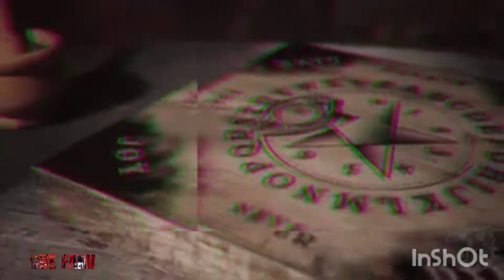Intro para la crew MATA CID (ver descripción) by CHE FANV👺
Hola amigos de YouTube y bienvenidos una vez más a mi canal :

Hoy os traigo la nueva intro para
la crew MATA CID

Ya sabéis que las intros no son mi fuerte pero en fin... Ahí os la deja, espero que os guste y vuestro Like 👍🏻 😘

Att. Líder FANV 👺
EL UNICO/EL ORIGINAL.